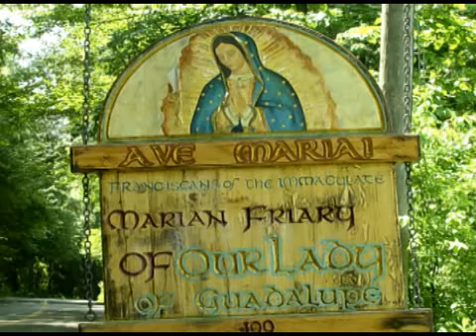May 01 - Homily: Sacrifice of Mercy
On this Divine Mercy Sunday Fr. Bonaventure makes the connection between the Mercy of God and the sacrifice of Jesus Christ on the Cross which is re-presented in the Holy Sacrifice of Mass.
 Ave Maria!
Mass: Divine Mercy Sunday - Form:
Readings:
1st: act 2:42-47
Resp: psa 118:2-4, 13-15, 22-24
2nd: 1pe 1:3-9